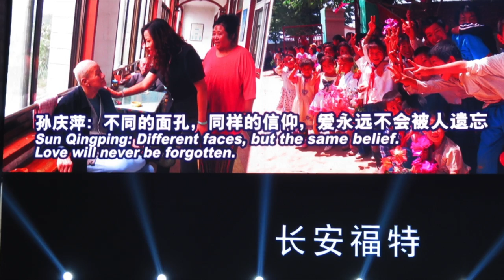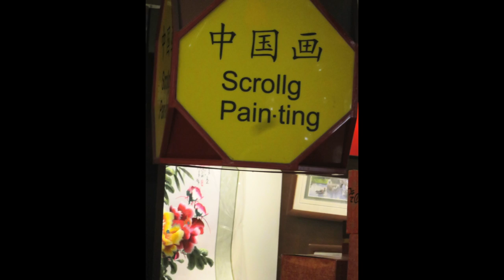Robert Badal Consulting PR for Changan Ford, 2014 Guangzhou Auto Show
The exciting story of the preparation and presentation of the extraordinary debut of 3 new Changan Ford models in a media gala at the 2014 Guangzhou Auto Show with English PR and speechwriting by Robert Badal